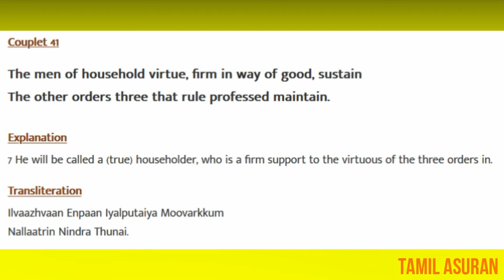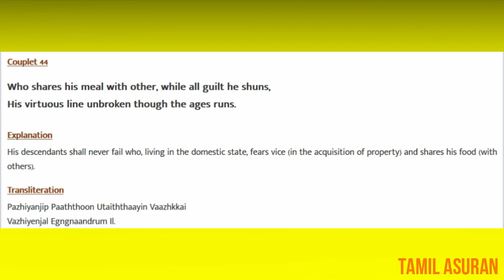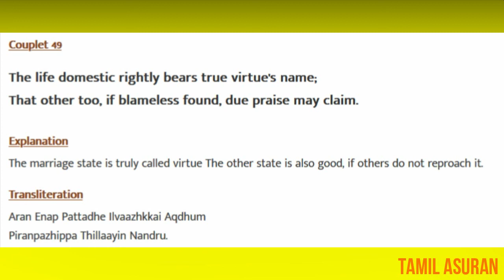Chapter 5 Domestic Life | Thirukkural Translation in English